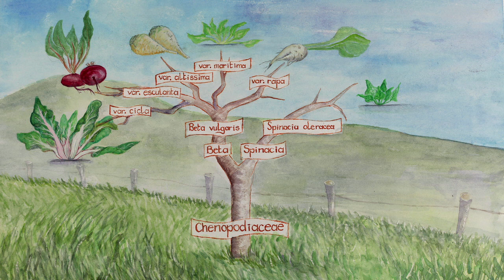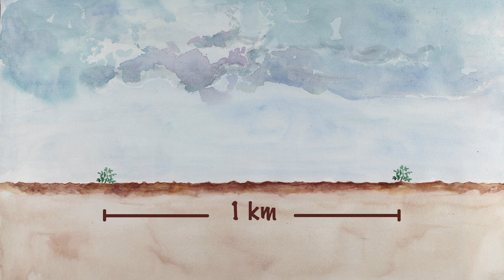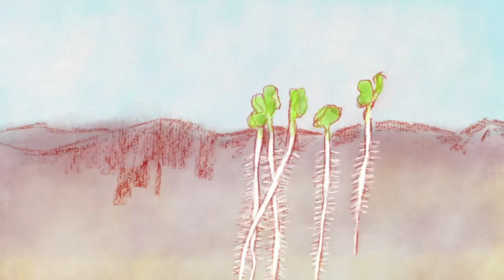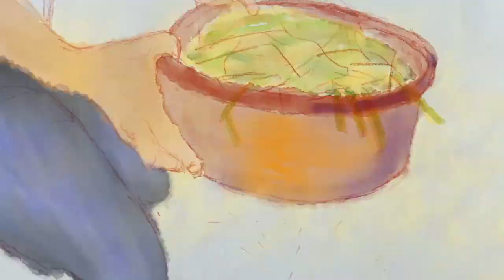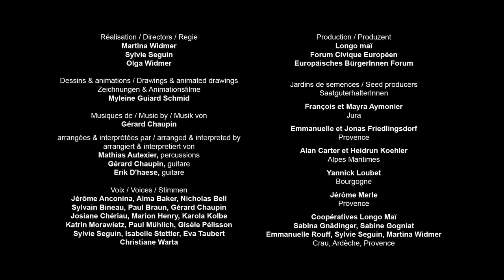Samenbau von Spinat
Dieser Film zeigt die Samengärtnerei von Spinat, du findest Antworten auf verschiedene Fragen: wie ist die geschlechtliche Fortpflanzung, wie lange braucht es für den Anbau, vom Samen wieder bis zum Samen, wie werden die Samen gedroschen, wie lange sind Spinatsamen fruchtbar und vieles mehr...